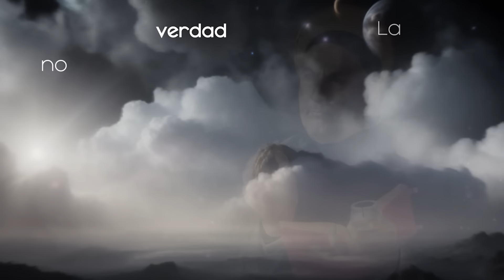Se sube el tono 💥 Debate con experto en GRIEGO | Jonathan Ramos